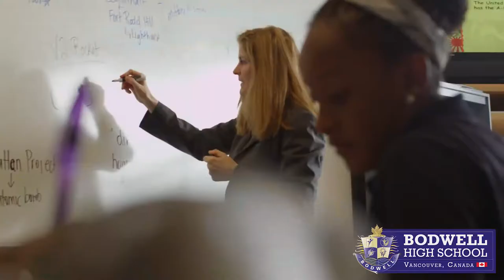Bodwell High School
Bodwell High School là trường tư thục nội trú dành cho cả nam sinh và nữ sinh, chuyên đào tạo các chương trình học thuật từ lớp 8 tới lớp 12 và Dự bị đại học. Được công nhận là trường nội trú hàng đầu tại Canada với số lượng học sinh đa dạng đến từ nhiều quốc gia, Bodwell đã trở thành một điểm đến thú vị để tìm hiểu, nghiên cứu, vui chơi, lưu giữ những kỉ niệm đáng nhớ và xây dựng những tình bạn bền chặt. Hàng năm, trường chào đón hơn 650 học sinh đến từ hơn 40 quốc gia khác nhau.